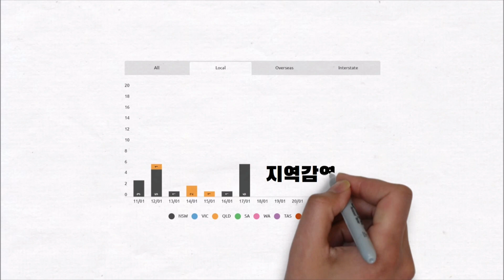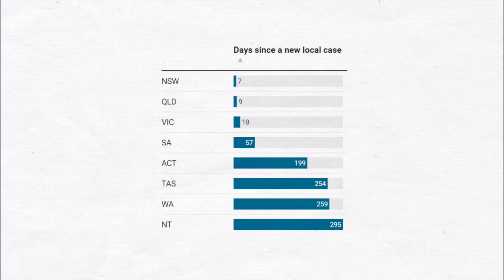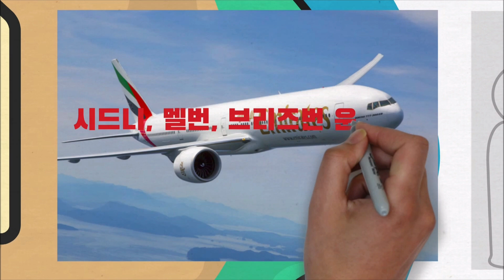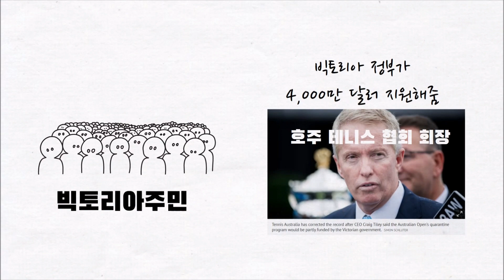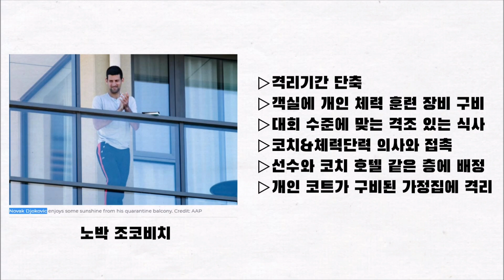[호주 뉴스] 지역감염자 0명 유지 / 호주 오픈 격리 프로그램 논란 / 화이자 백신 승인 (2021년 1월 넷째주)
한 주간 이슈가 된 소식은 지역감염자가 나오지 않으며
활발하게 이뤄지고 있는 각 주의 제재 완화와 주경계 개방소식과,
논란이 커지고 있는 호주 오픈 격리 프로그램 관련 소식,
안정성 우려가 있지만 마침네 호주에서 사용 승인이 된 화이자 백신 소식입니다.

00:00 Intro
00:32 NSW 코로나 상황
00:49 QLD 코로나 상황 및 제재조치 완화
01:18 VIC 코로나 상황 및 제재조치 완화
01:30 VIC 무료 여행 상풍권
02:12 각주경계 개방 활발
03:23 호주 입국 제한 유지
04:04 호주 오픈 격리 프로그램 논란
05:29 화이자 백신 승인
06:30 마무리

# 호주 이민성 프로그램 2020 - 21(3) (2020년 10월 연방예산 발표 후 수정안)(분석 및 정리)

호주 & 시드니에 관련해서 궁금하신 점 있으시면 댓글 달아주세요!!